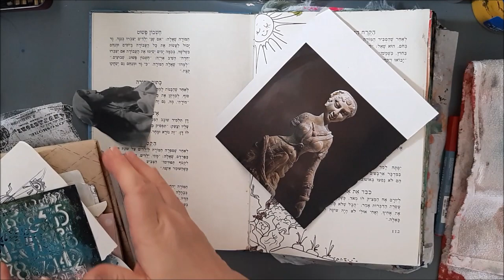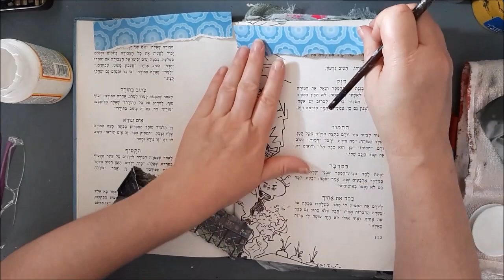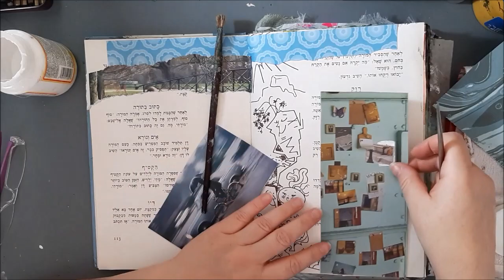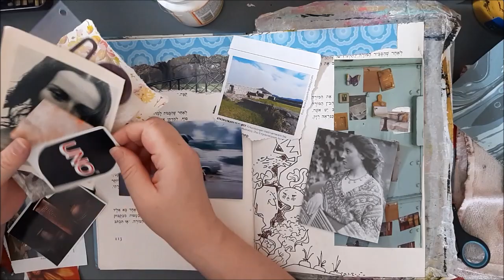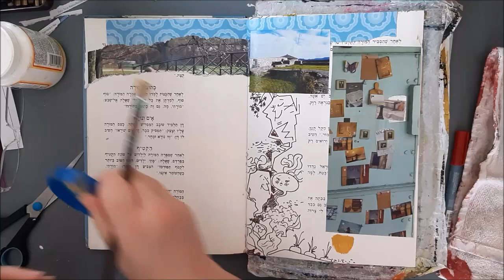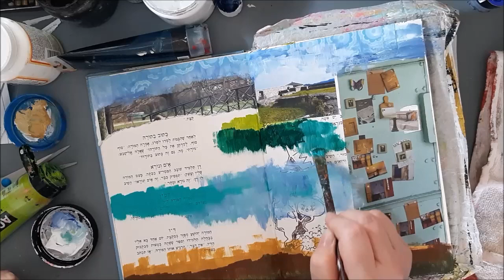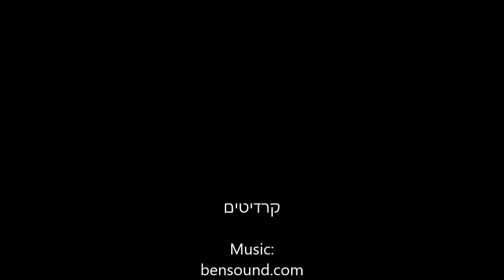May 24th, Collage Art, Art Journaling Spread Part 1, Intuitive Art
Part 1 of this spread.

Irit ♥